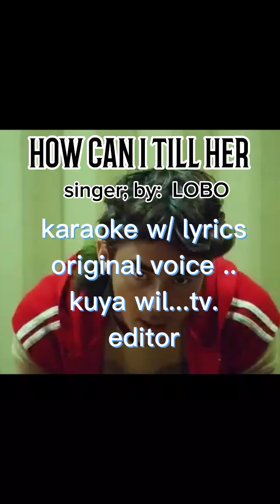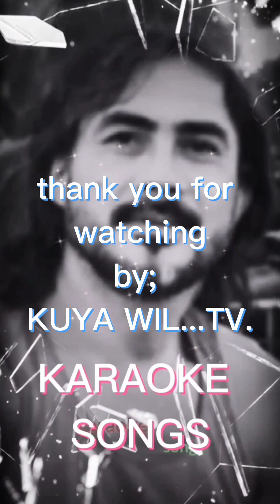BUMANAT NA NAMAN SI KUYA WIL...😛ha ha ha